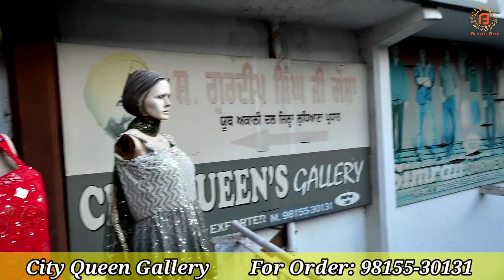City Queen Gallery के जबरदस्त डिजाइनर सूट |सूट ख़रीदे सीधे फैक्ट्री रेट पर Ludhiana Wholesale Market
वीडियो बनवाने के लिये मेल कीजिए

Camera :-
Camera 2 Used For Video : Sony A 6400
Camera 3 Used For Video : Canon 200D

Channel Keywords
ludhiana wholesale market ladis suit